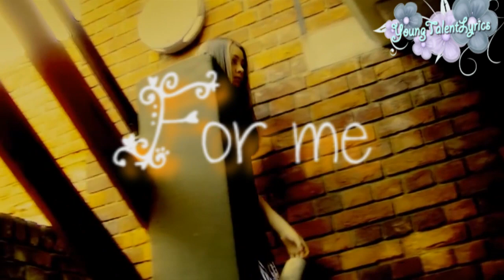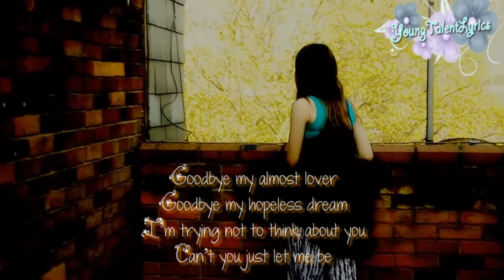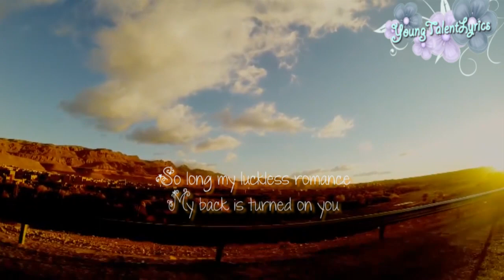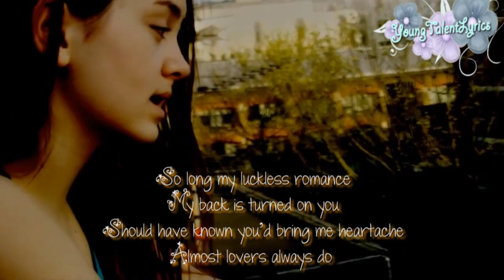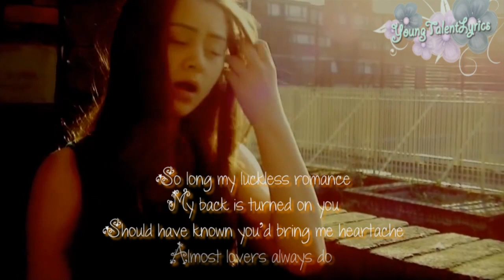Jasmine Thompson ♫ Almost Lover (Lyrics)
This is 12 year old Jasmine from London. She plays piano on her cover of Almost Lover by A Fine Frenzy
Check more of her video on her youtube page